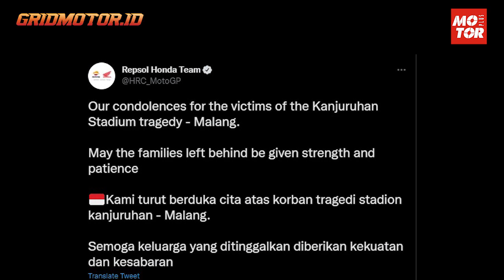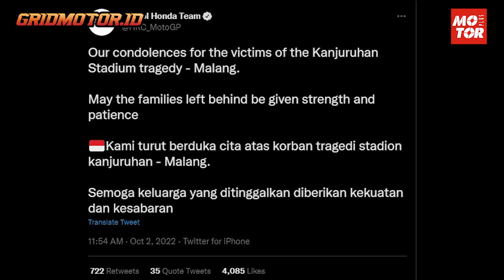Kerusuhan Suporter Usai Laga Arema FC VS Persebaya Tuai Perhatian Dari Tim Balap MotoGP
Insiden kerusuhan suporter antara arema fc dan persebaya di stadion kanjuruhan yang mendapat perhatian dari ajang balap MotoGP.

Kerusuhan suporter terjadi di Stadion Kanjuruhan, Kabupaten Malang, Jawa Timur, Sabtu (1/10/2022) malam.

Berdasarkan laporan resmi, Kerusuhan tersebut mengakibatkan 129 orang meninggal dunia.
Dikutip dari Kompas.com, kerusuhan suporter bermula saat para suporter turun ke lapangan karena tidak terima atas kekalahan Arema FC dari Persebaya dengan skor 2-3.

Meraka yang tidak terima merangsek turun ke lapangan dan meloncati pagar.
Jajaran pengamanan pun terlihat kewalahan menghalau kericuhan tersebut.

Puncaknya, pihak keamanan menembakkan gas air mata ke kerumunan suporter tersebut.
Untuk informasi lebih lengkap, silahkan tonton videonya
Foto dan Video: Tribunnews.com